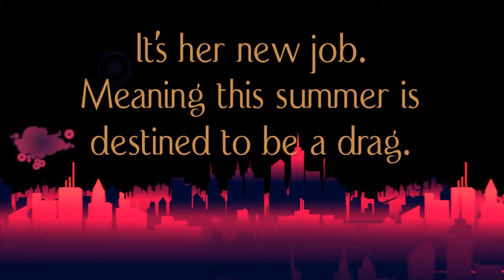Suite Scarlett by Maureen Johnson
A book trailer we created for "Suite Scarlett" by Maureen Johnson